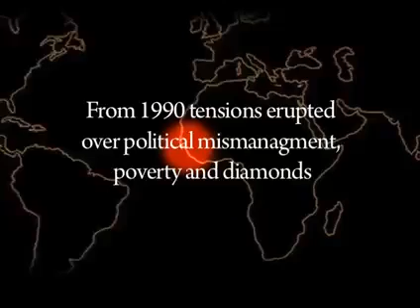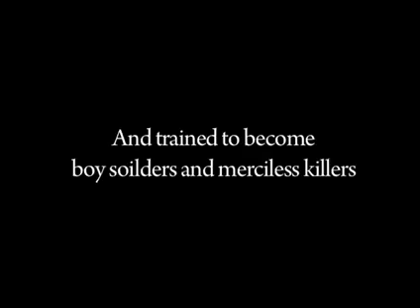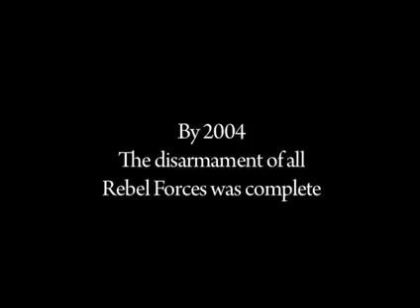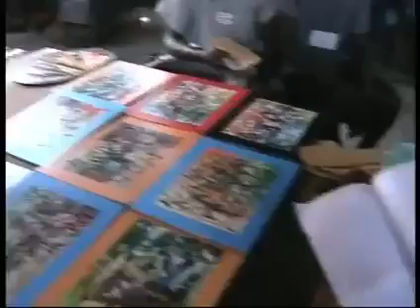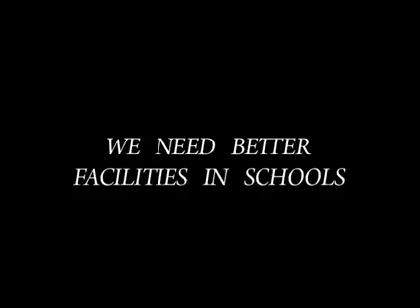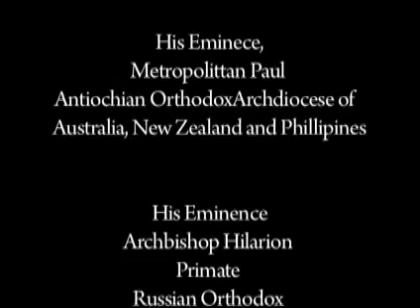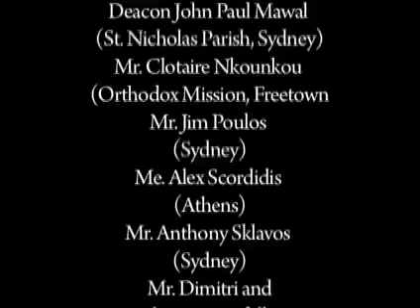2008 - The Wounded Lion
The charity Paradise Kids for Africa (PK4A) was first established in Australia to help Rev Themi and other missionaries in their calling from God; now with committees all around the world, made up of dedicated Christians in the Orthodox Church and in other Churches, PK4A have set themselves apart by being a total Voluntary organization with no one receiving any remuneration, (not even Brother Themi), by funding his outreach to anyone who will listen and to other missions as directed by Brother Themi.